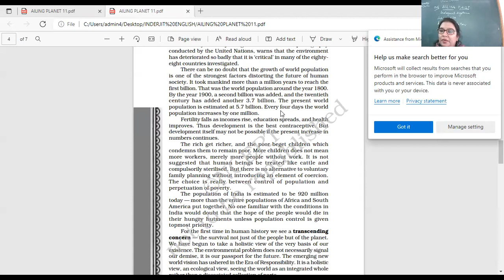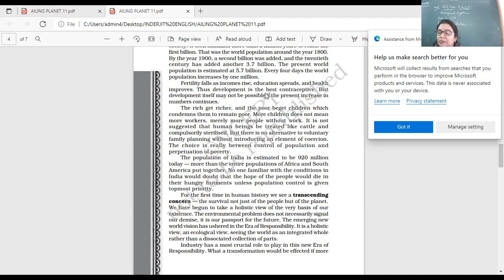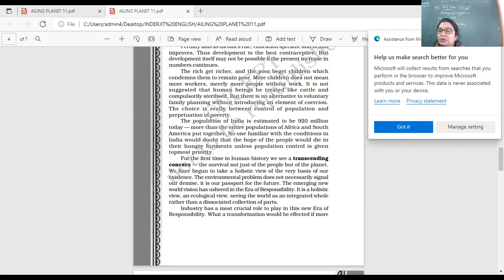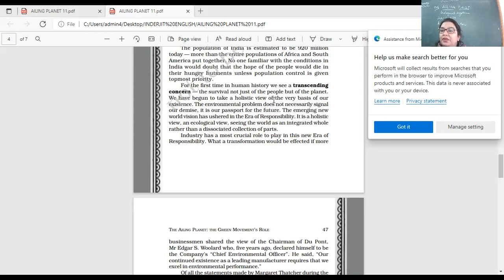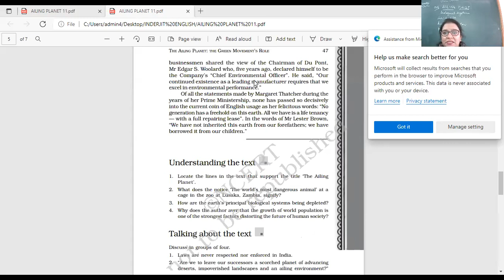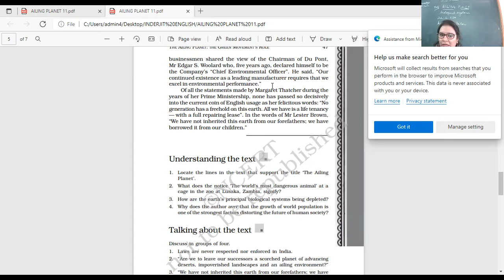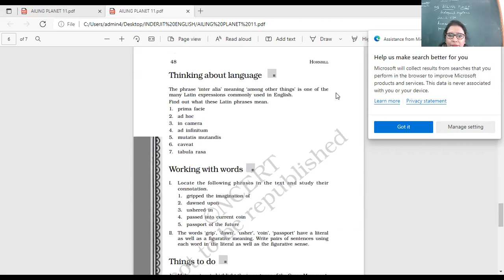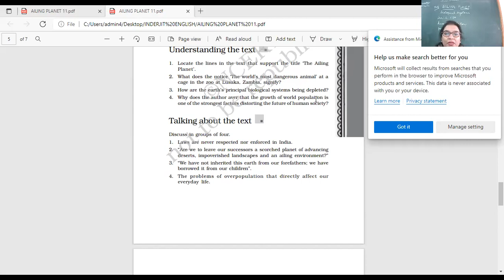CLASS XI C ENGLISH 13 1 22